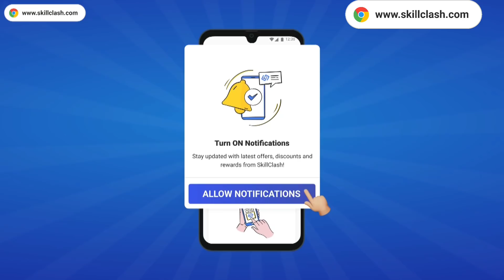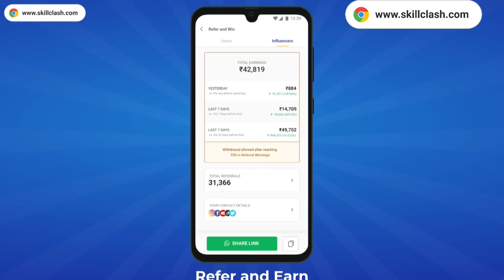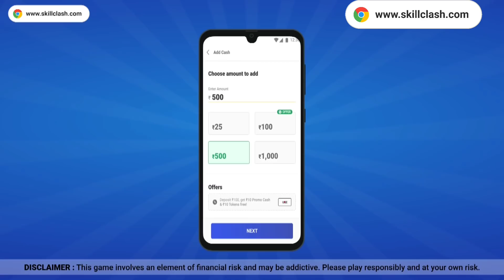ब्लाऊज पॅटर्न बद्दल मम्मीला काय बोलतात कस्टमर/मम्मीच्या अर्जंट ब्लाऊज साठी पप्पांना यावे लागले